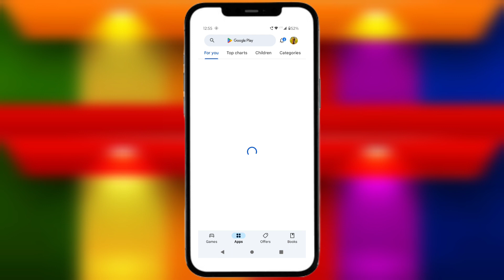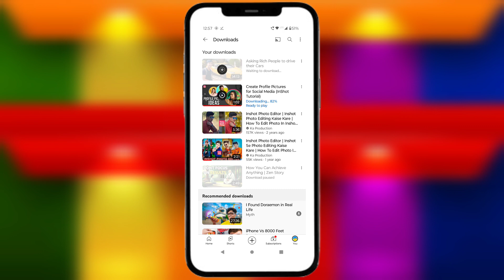try downloading failed video again youtube problem | Tech Tube